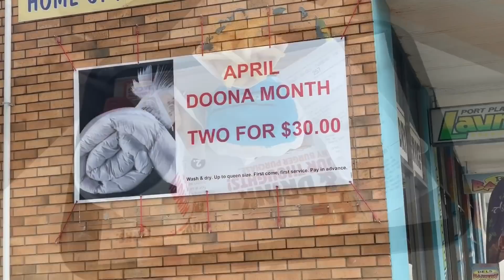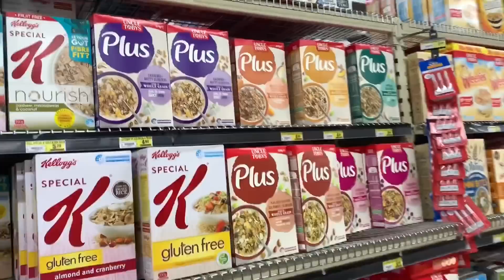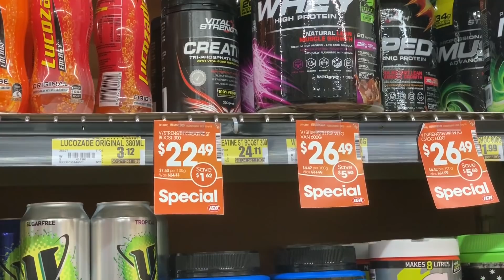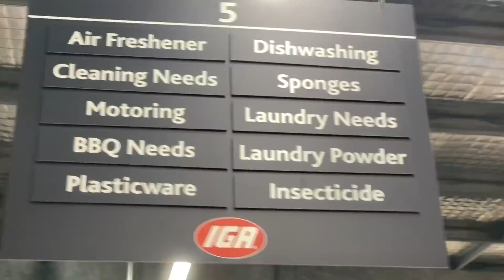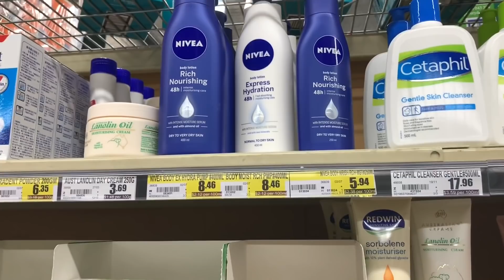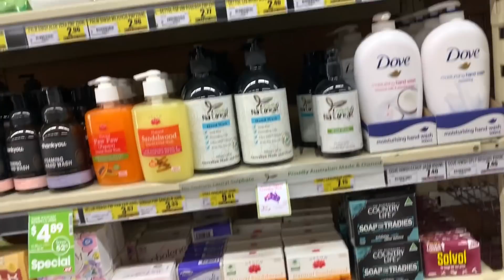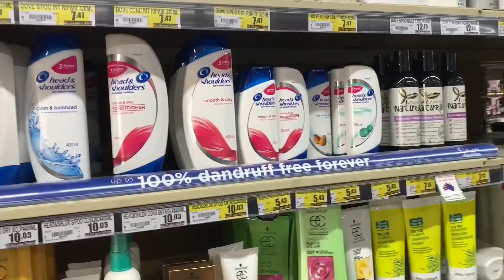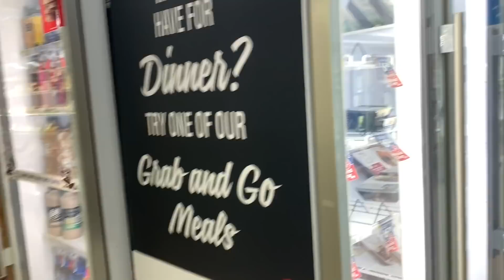MY JOB SPACE | GYM SUPPLEMENT PRICE | GIRLS HAIR CARE PRODUCT | IGA GROCERY FULL PRICE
THIS VIDEO IS ABOUT GROCERY SHOPPING IN IGA